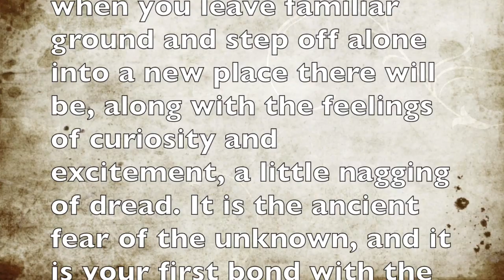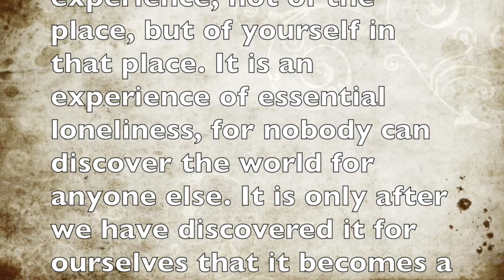Walking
A documentation of my trip from Road's End Permit Station (Copper Creek Trail Head) to Annett's Mono Village, Twin Lakes, Coleville, CA. Music (I do not own any of the rights): Hammock, The Air Between Us, Hammock- The Silence, The Light- The Album Leaf, Everett Ruess- Dave Alvin